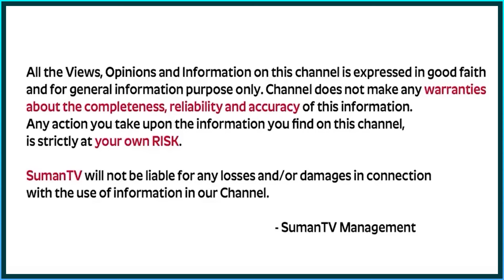How to END Your STRESS and LIVE LIFE with PEACE OF MIND & Balance | Ramaa Raavi Telugu Motivational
How to END Your STRESS and LIVE a LIFE with PEACE OF MIND & Balance| Ramaa Raavi Telugu Motivational | Avoid This For Mental Peace | Ramaa Raavi Telugu Motivational | Finding Peace of Mind: BEST Steps Toward Lasting Serenity | Ramaa Raavi Telugu Motivational Video | Ramaa Raavi Best Moral Stories | Ramaa Raavi SumanTV |